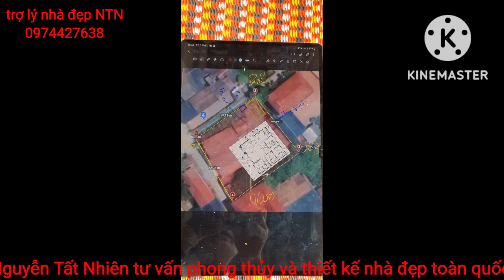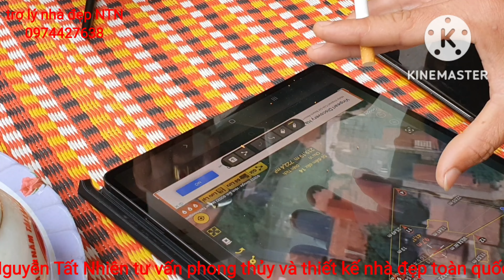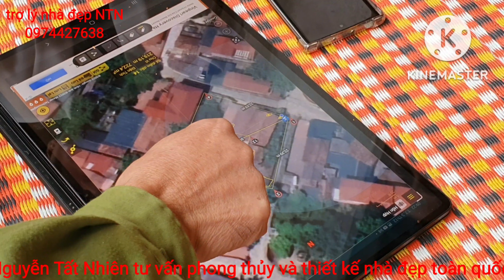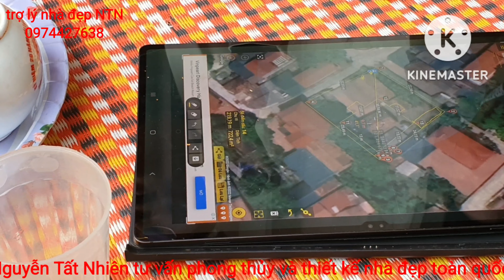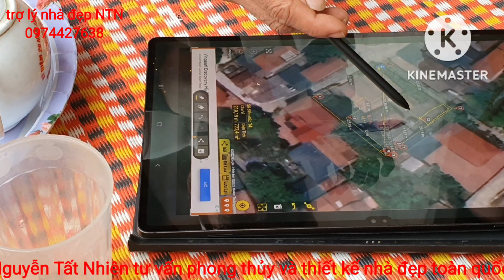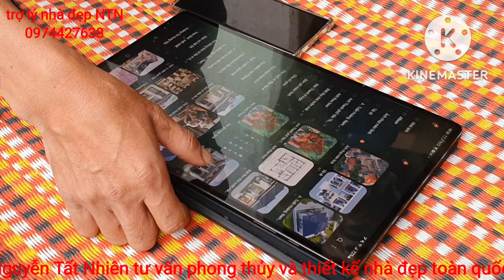nhà đẹp 2023_2024. Nguyễn Tất Nhiên tư vấn phong thủy và thiết kế nhà đẹp.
Nguyễn Tất Nhiên tư vấn phong thủy và thiết kế căn biệt thự nhà vườn mái Nhật tại đình Chu lập Thạch.
ngôi nhà báo hiếu bố mẹ của vợ chồng em Thảo.
biệt thự nhà vườn bốn phòng ngủ
hai WC
bếp khách phòng thờ
xây dựng trên . diện tích đất 600 m².
cảm ơn em và gia đình đã tin tưởng gọi điện đến thầy trò Nguyễn Tất Nhiên.
quý vị khán giả và các bạn có nhu cầu tư vấn phong thủy và thiết kế xe ai gọi điện số điện thoại 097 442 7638.